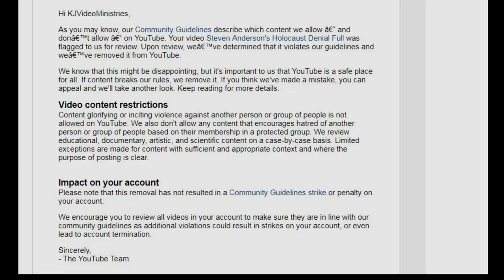Why Is Steven Anderson Still On YouTube?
Steven Anderson has praised the death of LGBT people, and openly denied the reality of the Nazi Holocaust. This has caused him to be banned from 32 countries, but apparently not from YouTube? The ultimate hypocrisy here is, that my video exposing Steven Anderson's Holocaust denial, was just removed by YouTube!